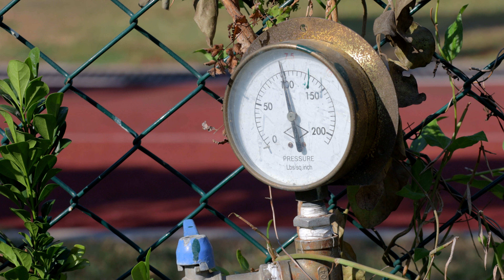Canon M6 ii 4K Video: Hong Kong Lake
Shot using Cinestyle. Canon EF M 18-150mm lens.